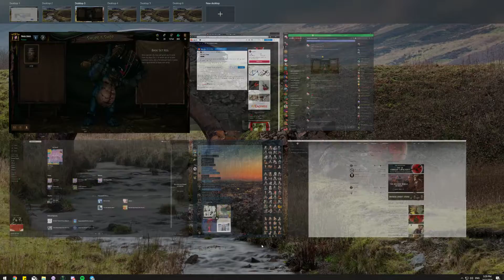Gwent Homecoming Premium Base Keg Opening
x85 before CC during Premium Weekend